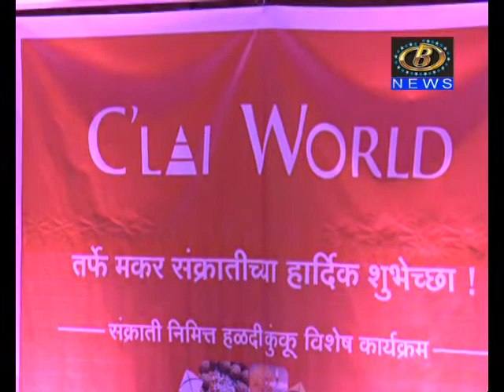उड़ान मंच व सिलाई वर्ल्ड यांच्या वतीने महिलांसाठी विविध स्पर्धा संपन्न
उड़ान मंच व सिलाई वर्ल्ड यांच्या वतीने महिलांसाठी विविध स्पर्धा संपन्न Channel B